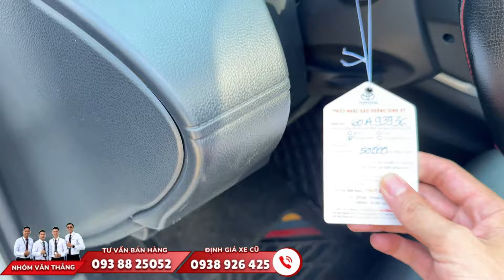Thu mua xe Corolla Cross 1.8v 2021 đổi xe mới Innova Cross 2024, odo 46.000Km đầy đủ tính năng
🚗 THÔNG TIN XE :
 TOYOTA COROLLA CROSS 1.8V 2021
▪️ Động cơ: Máy xăng - 1.8V
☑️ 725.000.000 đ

- Xe được kiểm tra chất lượng 176 hạng mục
- Xe không đâm đụng - tai nạn - ngập nước
- Công nghệ làm đẹp Maru-Kuri độc quyền
- BH 1 năm hoặc 20.000km động cơ-hộp số
- Hỗ trợ trả góp ngân hàng lãi suất thấp

Anh chị đến showroom NHỚ yêu cầu "GẶP NHÓM VĂN THẮNG" nhé!
📌 220 Bis Nguyễn Hữu Cảnh - P. 22 - Q. Bình Thạnh - TP. HCM
☎️ Định giá xe cũ: 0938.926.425

💥 Cô chú, anh chị vẫn đang phân vân về giá, khuyến mãi, trả góp, phụ kiện khi mua xe ô tô cũ? Gọi NHÓM VĂN THẮNG ngay để tư vấn và có giá tốt nhất!
Chân thành cảm ơn sự ủng hộ của Quý cô chú, anh chị!
Anh chị bấm theo địa chỉ Google Maps bên dưới để đến showroom nhé: